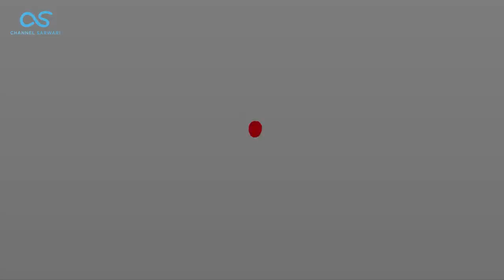Food That Give You Energy | Gosht Kocha Best & Famous Hazaragi Food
Gosht Kocha is a famous food in Hazara people. Gosht Kocha is a very high protein and energetic food mostly this food was started by the Behsud brothers who are living in Behsud Afghanistan.

Gosht Kocha ingredient is: wheat, Beef, or sheep meat, ginger, garlic, and onion, and serve with lemon, green chilly.
My name is Anwar Sarwari and I live in Melbourne, Australia. I love to sing Afghani, Dari, and Hazaragi songs. Here I upload my video songs and vlogs or share my thoughts with people.